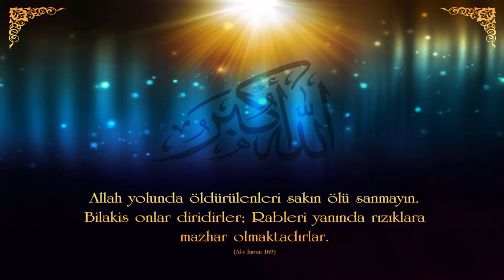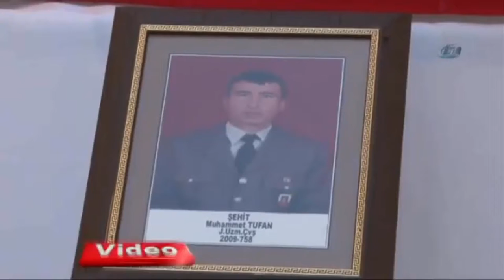Şehit Jandarma Uzman Çavuş Muhammet Tufan